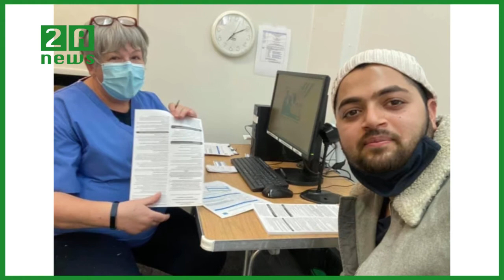টিকা নেয়ার আগে কি করতে পরামর্শ দিলেন ? 2A NEWS